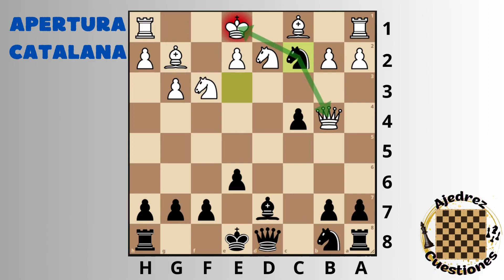TRUCO CONTRA apertura CATALANA ¡¡alucinante!!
Te presentamos un truco asombroso que te ayudará a vencer a las blancas cuando te enfrentes a la temida apertura Catalana. Si buscas mejorar tu estrategia de juego con negras y deseas desarmar a tus oponentes en la apertura, ¡este video es para ti!

La apertura Catalana es conocida por su sólida estructura y su enfoque estratégico bien establecido. Sin embargo, con nuestro truco experto, aprenderás a aprovechar una oportunidad clave para sorprender a tu oponente y obtener una ventaja táctica decisiva. Descubrirás las sutilezas y debilidades de la apertura Catalana y cómo utilizarlas a tu favor.

A través de una explicación clara y detallada, te guiaremos paso a paso a través de este truco poderoso y te proporcionaremos una comprensión profunda de su aplicación en el juego. Ya seas un jugador intermedio o un principiante ansioso por mejorar, este video te proporcionará la herramienta esencial para desafiar con confianza la apertura Catalana.

No te pierdas esta oportunidad de mejorar tu juego y sorprender a tus oponentes con un movimiento ingenioso. ¡Prepárate para desatar tu potencial y alcanzar nuevas alturas en tu viaje ajedrecístico!

1. d4 Nf6 2. c4 e6 3. Nf3 d5 4. g3 dxc4 5. Nbd2 c5 6. dxc5 Bxc5 7. Bg2 Bxf2+ 8. Kxf2 Ng4+ 9. Ke1 (9. Kf1 Ne3+) (9. Kg1 Qb6+ 10. Nd4 Qxd4+ 11. e3 Qxe3+ 12. Kf1 Qf2#) 9... Ne3 10. Qa4+ Bd7 11. Qa3 (11. Qb4 Nc2+) 11... Nc2+